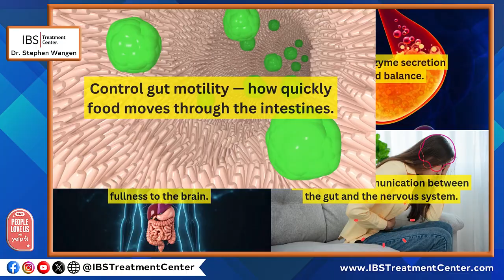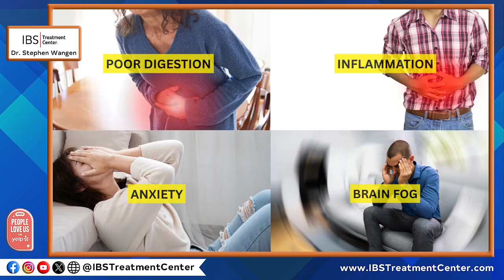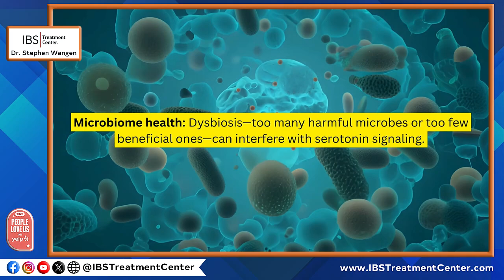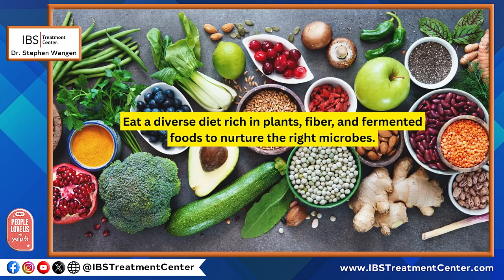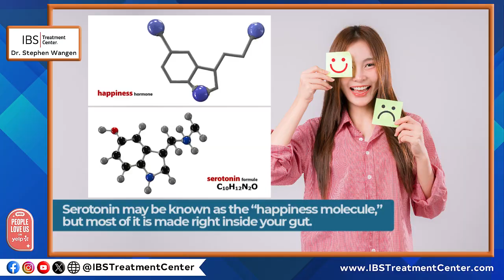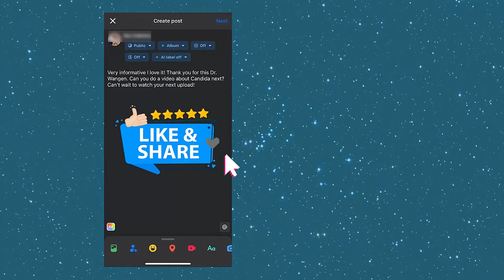Serotonin and the Gut: How Your Digestive System Shapes Your Brain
Most people think serotonin lives in the brain—but about 90% of it is made in the gut!

In this video, Dr. Stephen Wangen explains how the gut and microbiome regulate serotonin, how this affects mood and digestion, and what you can do to naturally support both your gut and your mental well-being.

Learn how the gut-brain connection truly works and why healing your gut may be the key to better emotional health.

and...